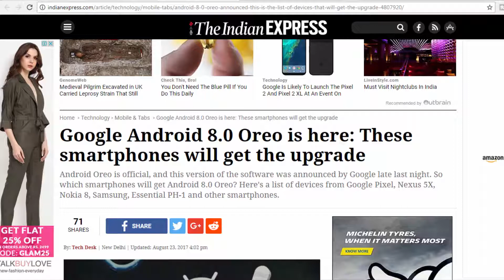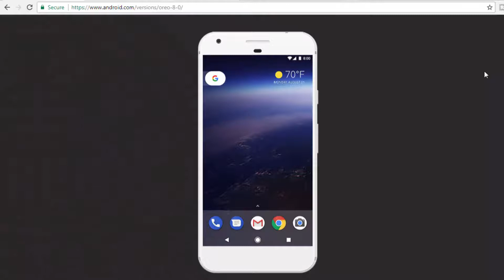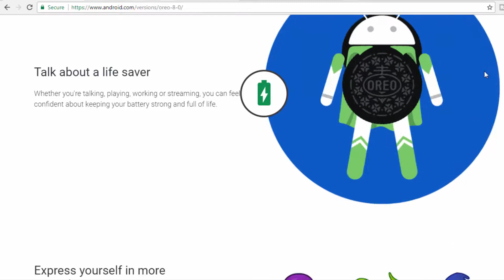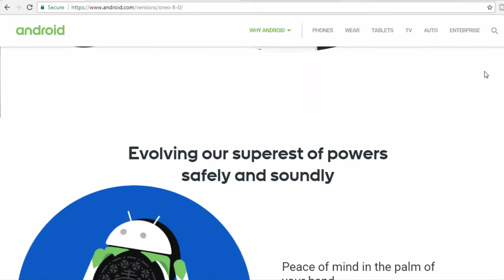Android 8.0 Oreo overview | you need to know Android 8.0 Oreo Android Oreo Top Features and Updates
Some pics took from The Indian Express link given below

How to track Your mobile Phone

How To Link Pan Card With Aadhaar Card In Hindi Step by Step 2017 100% proof